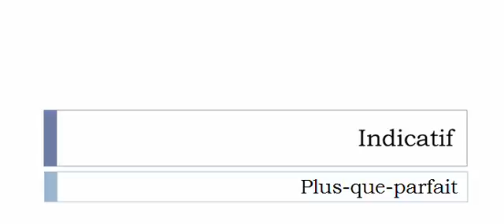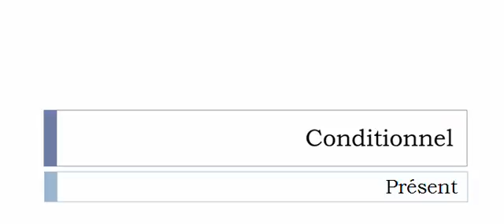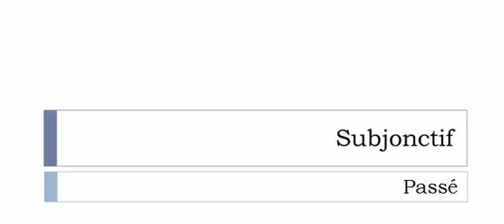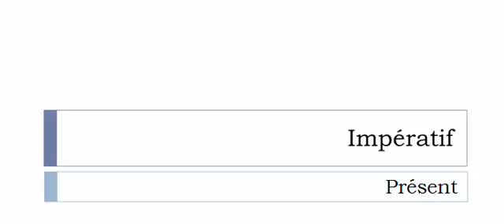French conjugation Verb = Ébruter